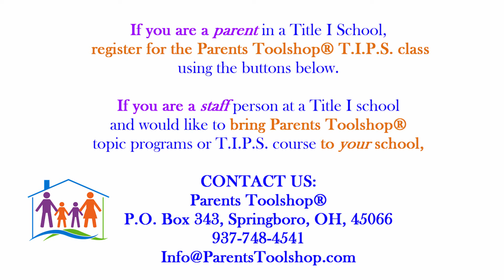Parents: R U Ready 4 a Transformation?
Attend the best parenting class in the greater Dayton, Cincinnati, Springfield area! Register for a LIVE T.I.P.S. class (Tools for Improving Parenting Success)